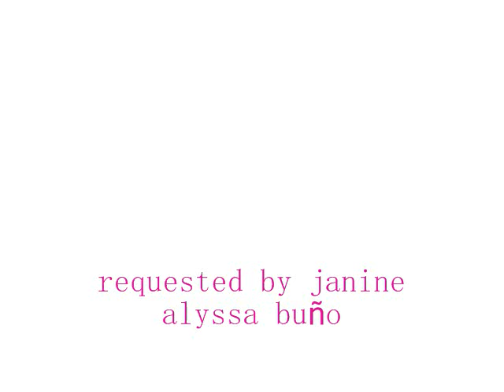you are my everything 2.wmv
another you are my everything
this is requested by janine alyssa buño
credits to   cutegirlhundredtimes for lending me her account
~enaim~

정하윤 (Jeong Ha Yoon) -- You Are My Everything

그대는 내 삶의 모든 것

Geu-dae-neun nae salm-eui mo-deun geot

Sa-rang-hae sa-rang-hae

온 세상이 아름답게만 보여

On se-sang-i a-reum-dab-ge-man bo-yeo

그댈 비추는 별이 되줄께요

Geu-dael-bi-chu-neun byeol-i doe-jul-gge-yo

그대 위해 빛나고 싶어

Geu-dae wi-hae bit-na-go ship-eo

매일 만나도 또 보고싶고

Mae-il man-na-do ddo bo-go-ship-go

언제나 설레이는걸

Eon-je-na seol-le-i-neun-geol

아마 이런 게 사랑인가봐

A-ma i-reon ge sa-rang-in-ga-bwa

언제나 함께 눈뜨고

Eon-je-na ham-gge nun-ddeu-go

함께 밥을 먹고

Ham-gge bam-eul meok-go

그날이 오길 나는 꿈꾸죠

Geu-nal-i o-gil na-neun ggum-ggu-jyo

Sa-rang-hae sa-rang-hae

Geu-dael-bi-chu-neun byeol-i doe-jul-gge-yo

어쩜 시간은 왜 자꾸 흘러

Eo-jjeom shi-gan-eun wae ja-ggu heul-leo

집으로 가야하는데

Jib-eu-ro ga-ya-ha-neun-de

무거운 발걸음 떼지 질 않죠

Mu-geo-un bal-geol-eum dde-ji jil anh-jyo

이렇게 그댈 만난건

I-reoh-ge geu-dael man-nan-geon

내겐 행운이야

Nae-gen haeng-un-i-ya

하늘이 주신 최고의 선물

Ha-neul-i ju-shin choe-go-eui seon-mul

Sa-rang-hae sa-rang-hae

Geu-dael-bi-chu-neun byeol-i doe-jul-gge-yo

그대를 사랑해

Geu-dae-reul sa-rang-hae

어제도 오늘도 내일도

Eo-je-do o-neul-do nae-il-do

Yeong-weon-hi yeong-weon-hi

내곁에만 있어주길 바래

Nae-gyeot-e-man iss-eo-ju-gil ba-rae

그대를 향한 빛이 되줄께요

Geu-dae-reul hyang-han bich-i doe-jul-ge-yo

사랑해요 사랑할래요

Sa-rang-hae-yo sa-rang-hal-lae-yo

사랑해요

Sa-rang-hae-yo

TRANSLATION

I think about you all my life

I want to show you the whole beautiful world

I'll be your last shining star

I want to shine for you

I'm looking forward to see you everyday

It always excites me

Perhaps something like this must be love

Always together, keep our eyes open

Eating together

I dream of that day to come

Perhaps time is flowing

Time to go home

Please don't lift heavy footsteps

The last time we met

It was my luck

Sky has given me the best gift

Forever, forever

I wish you to stay by my side

For I will be your light

I love you, I will love you